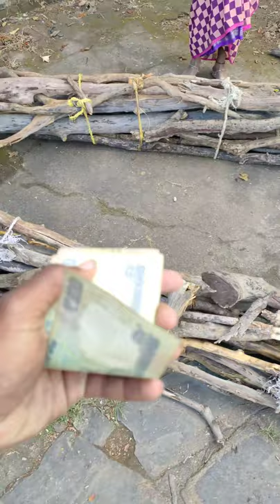Cute Family 😍 Vlog 90 my Real lyf